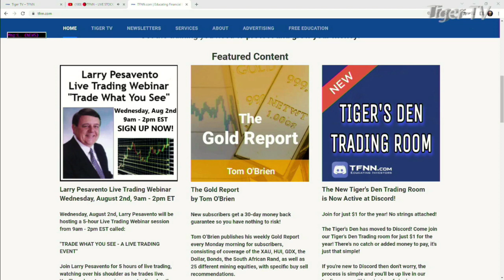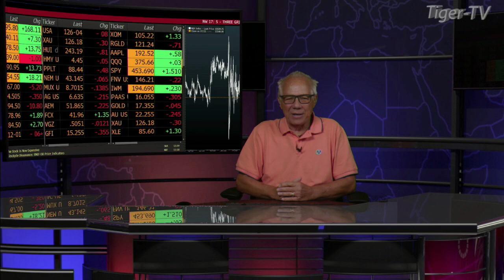July 24th, Larry Pesavento on the Tom O'Brien Show - 2023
Renowned Trader Larry Pesavento stops by the program to chat his upcoming trading webinar, August 2nd, 2023